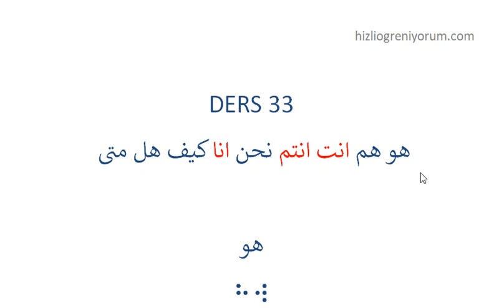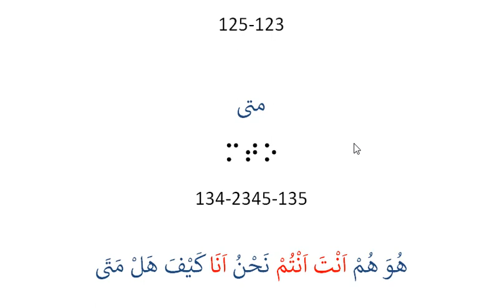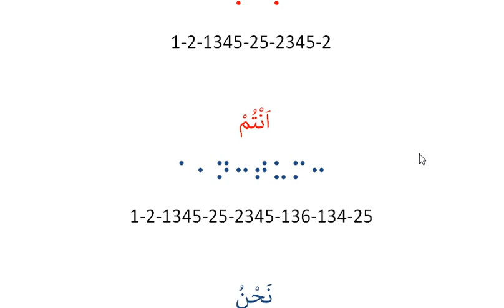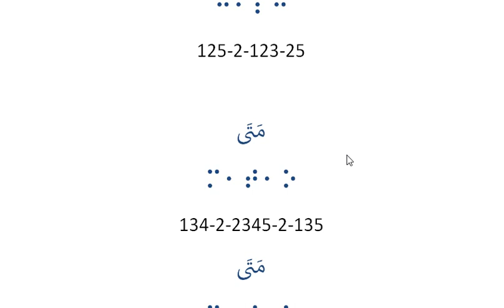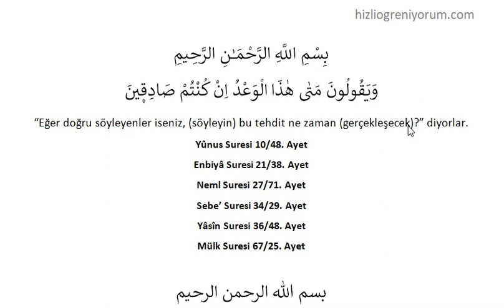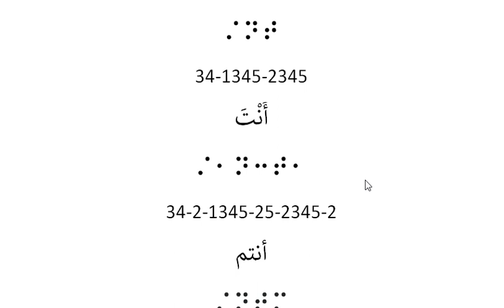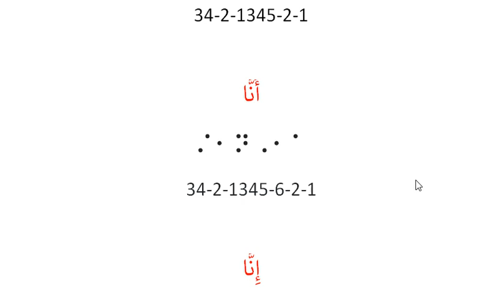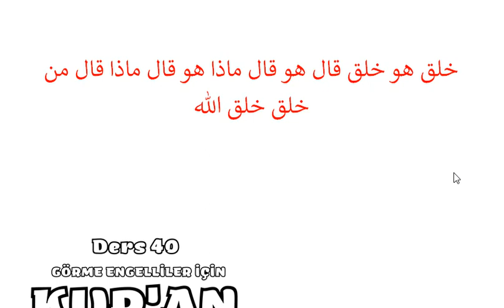33 Görme Engelliler Arapça Dersleri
Görme engelliler Arapça ders videolarının pdflerine, ekran okuyucular için hazırlanılmış pdflere ve diğer ders videolarının pdflerine internet sitemizden ulaşabilirsiniz.

Videolarda derslerimizi işlediğimiz kitaplara, Arapça Fiil Çekimi kitabına ve diğer kitaplara da aynı şekilde ücretsiz olarak

isimli sitemizden ulaşabilirsiniz.